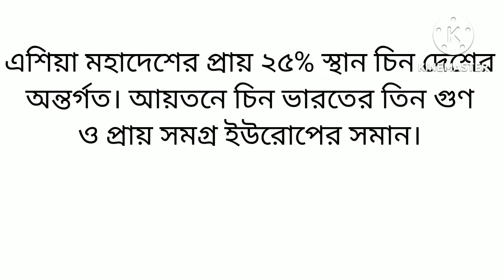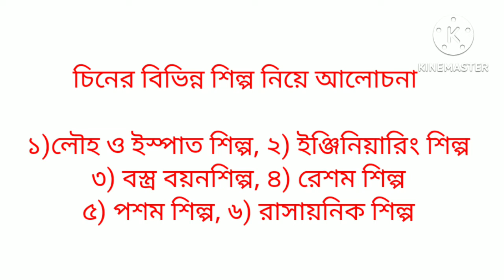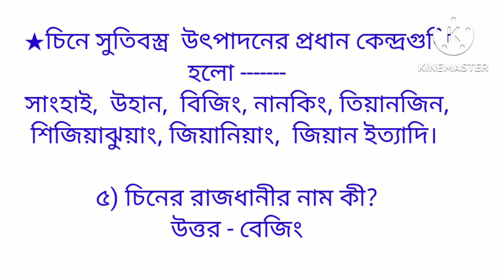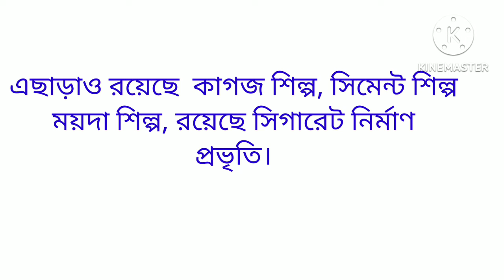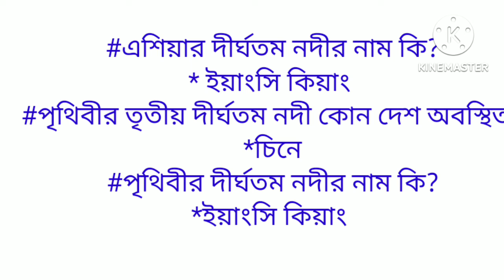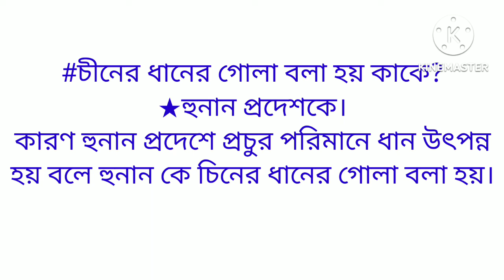চীনের শিল্পাঞ্চল | Industries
Industries | STGT/ TET - 2 | শিল্পাঞ্চল | চীন| China | History  industries | Target 2022

Hey Guys,
we are back again with another Chapter in SMDH Schoolinfo way. This video will help you to Complete Questions 1 Hight And Distance Very important question and concept  we discus  formulas required to questions in never forget. You always  watch this SMDH Schoolinfo channel.

Maths Solution class 10
Maths Solution NCERT
Arithmetic Progress